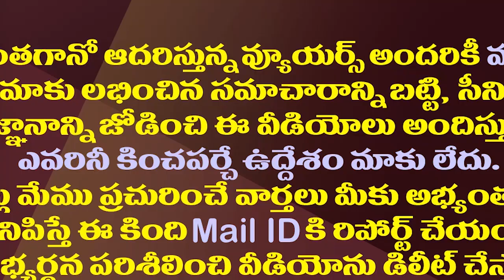కొత్త పొత్తుతో టీడీపీ..పవన్ ను వదిలేసినట్లేనా?| TDP And Left Parties Are Moving Towards Alliances